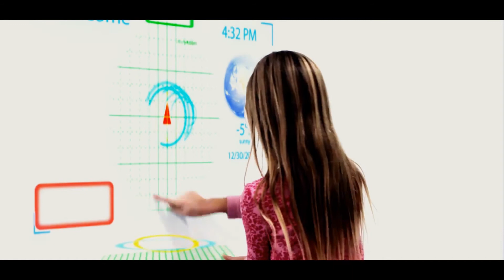The Little Spy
This is a little movie I threw together after I did some video for a friend for a marketing class he is taking. I had a lot of extra footage and even though the idea was not spy intended I went with it after looking over the footage. Credit goes out to Hot Fire,for there song "Them never love no bans"